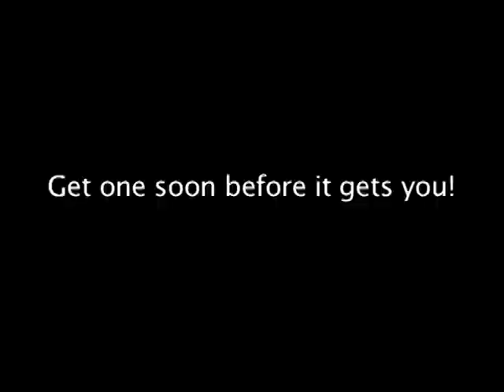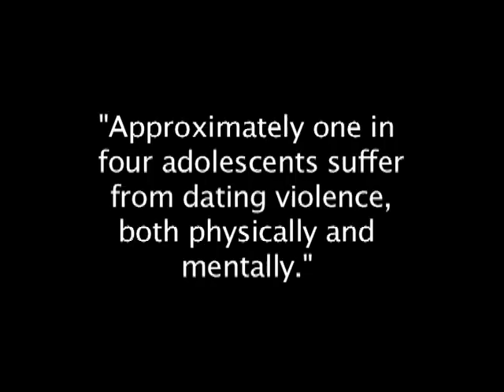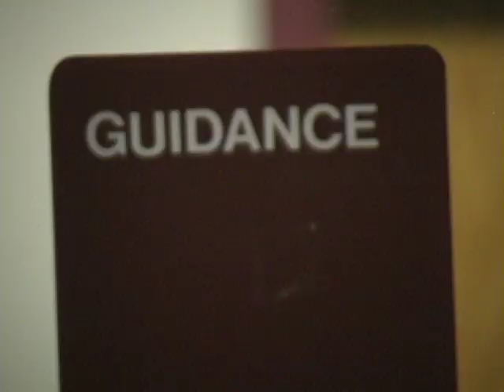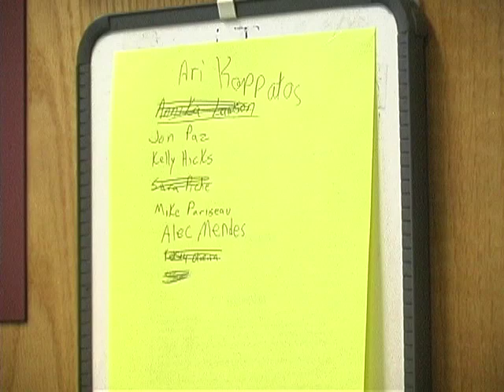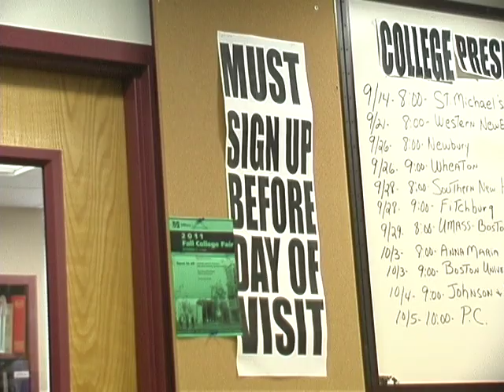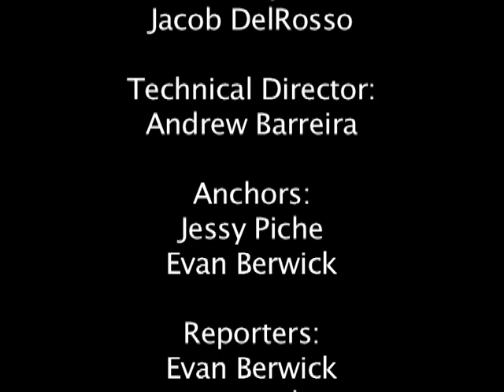STV News Fall 2011 Episode 1